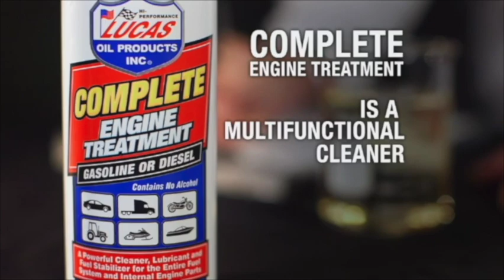Jake Gagne is the Superman of Superbikes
2023 MotoAmerica Super Bike Champion Jake Gagne earned his third straight Super Bike championship last weekend. We talked with Jake on his 30th birthday and he was feeling good about the world. It’s been a powerful season for Gagne who started his domination on pavement with dreams of racing motorcross and supercross.

Jake Gagne's bio:
His 2022 MotoAmerica Superbike Championship marked the fourth AMA title for Gagne. In addition to his pair of Superbike crowns, he won the AMA Daytona SportBike Championship in 2015 and was crowned champion of the inaugural MotoAmerica Superstock 1000 Championship in 2015.

In 2018, the former youth motocrosser competed overseas in the World Superbike Championship on a Ten Kate Honda but returned stateside to the MotoAmerica Superbike Championship in 2019 and rode a Scheibe Racing BMW to eighth in the title chase.

Gagne, who was born and raised in San Diego, California, now resides in Durango, Colorado.

The Freaks Come Out at Night every Sunday on MAVTV and The Freak Radio Network, 7pm Pacific and 10pm Eastern